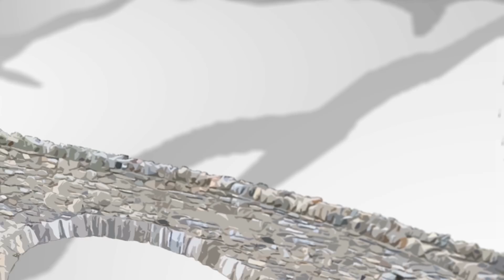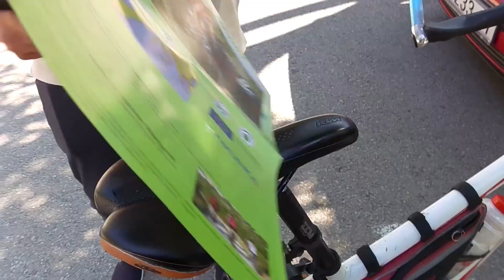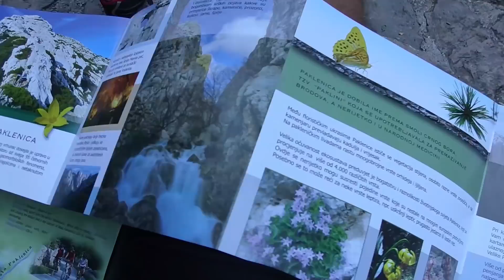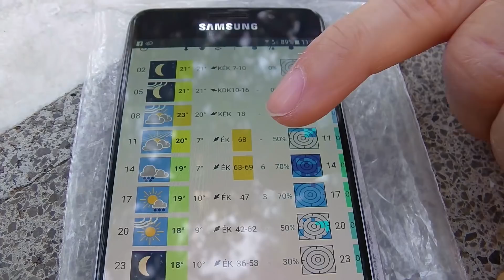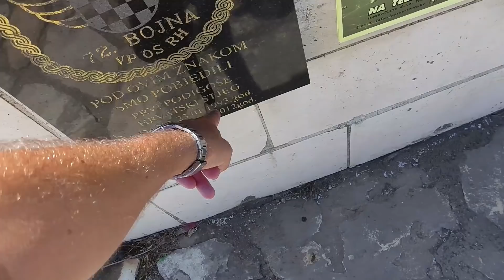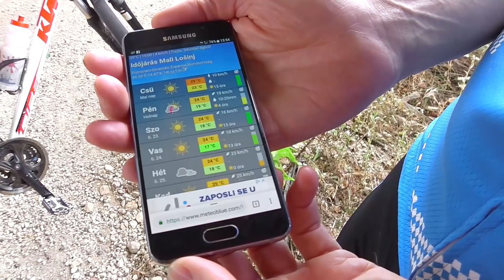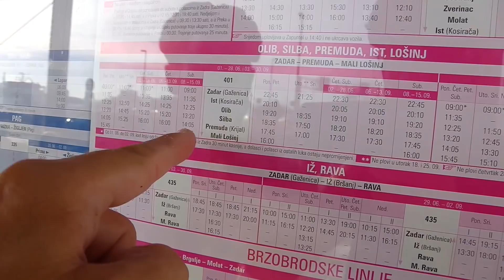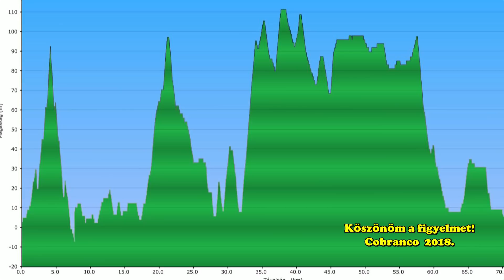Horvát tengerpart 4.rész: "Paklenica Nemzeti Park" 2018. FullHD 1080p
Színes útifilm Európa egyik legfelkapottabb tengerparti üdülőhelyéről.
"Főétel": "Napfény,kaland,sport,gasztronómia,csobbanás", hozzá "köret-ként, a hamísítatlan mediterrán hangulatot,"desszert"-ként, a szemkápráztató látványvilágot ajánlom.
A film műfaját tekintve "roadmovie",nagyrészt mozgásban vagyunk,ezért a helyszínek részletes bemutatására nincs lehetőség,elnézést.Cserében igyekszem a hiányt verbálisan,néhol kicsit egyedi kommentárral  pótolni.

A tartalomból:
„A horvát „Tordai hasadék”,a sziklamászók paradicsoma,a gyalogtúrázók mekkája.Természetesen a Paklenica-kanyont kalandoraink is kötelező feladatként behúzzák.A folytatásban,néhány csobbanással megfűszerezve, akaratukon kívül átvágnak egy háborús zónán,majd egy Zadari szeméttelep feltérképezése után az események nem várt fordulatot vesznek…”

Útvonal:
Seline/Camp Igor/-Starigrad-Velika Paklenica szurdok-Modric-Jasenice-Moslenica-Posedarje-Islam Latinski-Policnik-Morvica-Zemunik Donji-Sukosan-Bibinje-Zadar

Bicycle-tour in Croatian coast 2018.
10 days in mediterran region with bicycle
Full films coming soon.